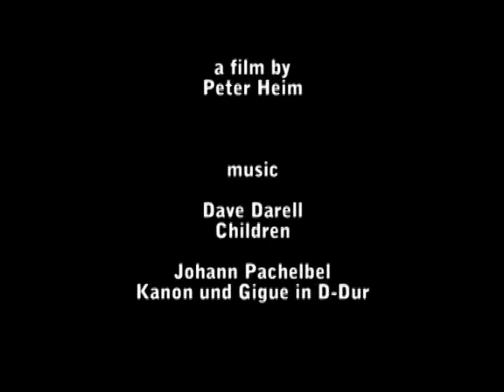Shadu im Winter